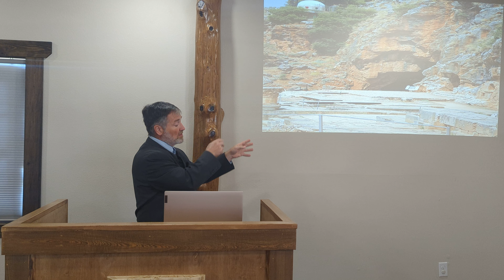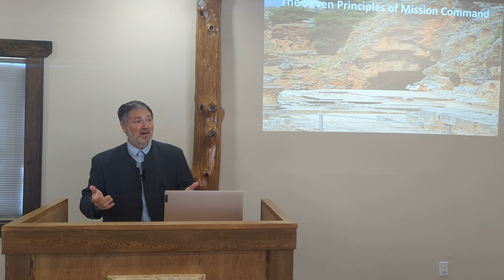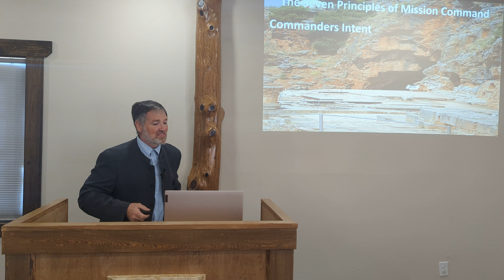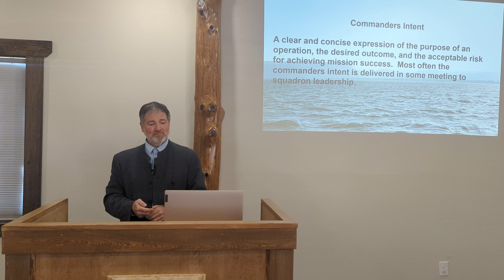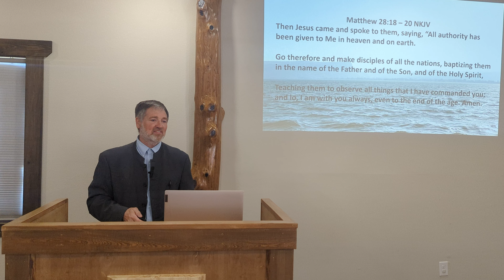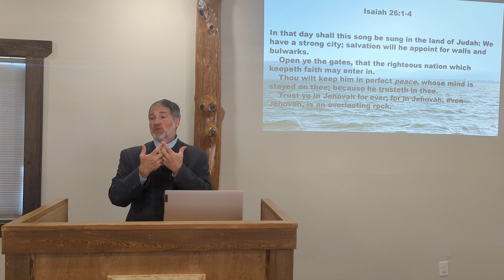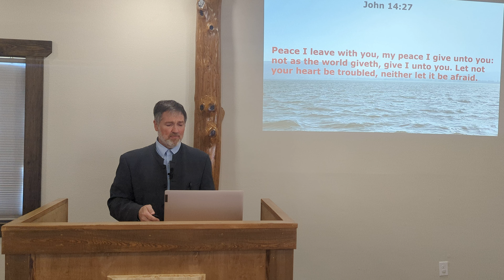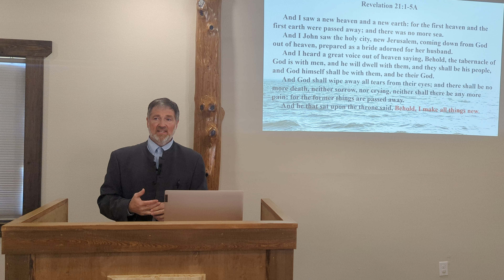Mission Command: Commander's intent - Randy Miller